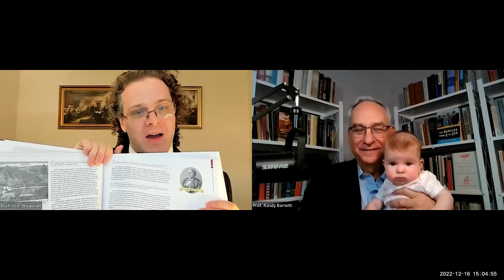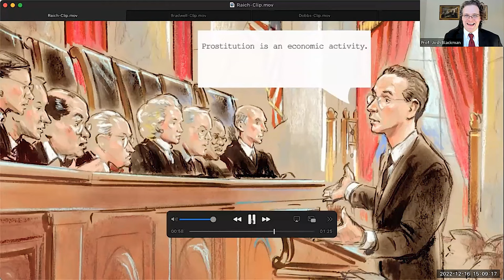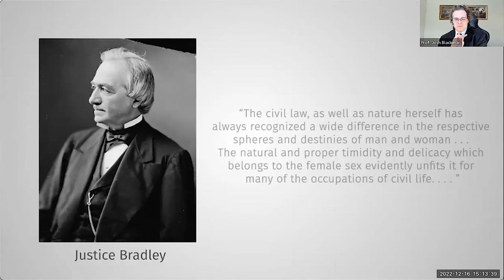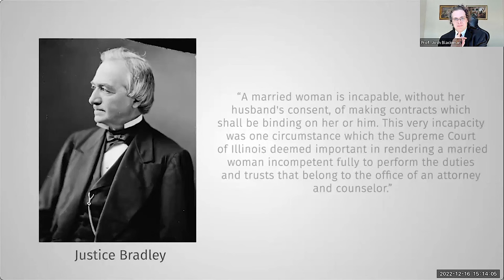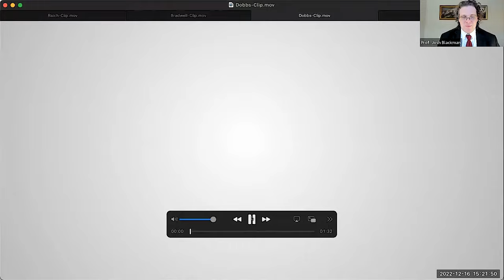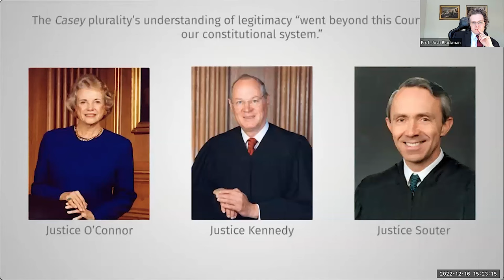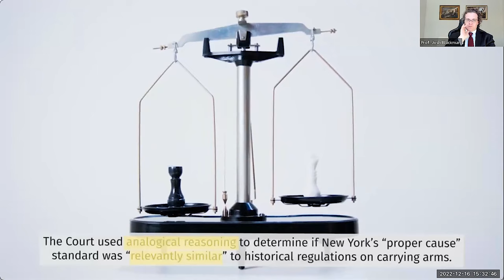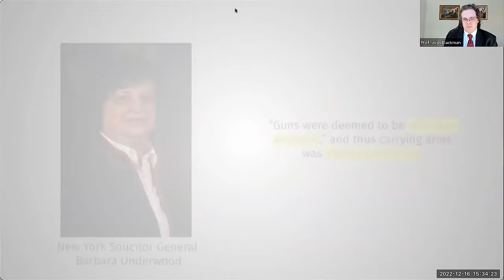Talks with Authors: An Intro to Constitutional Law: 100+ Supreme Court Cases Everyone Should Know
Professors Randy Barnett and Josh Blackman discussed the most important Supreme Court cases of all time, as featured in their new book, An Introduction to Constitutional Law: 100+ Supreme Court Cases Everyone Should Know. Plus, they debuted a new video series, including previews of Dobbs and Bruen.

Featuring:

Prof. Randy Barnett, Patrick Hotung Professor of Constitutional Law, Georgetown University Law Center

Prof. Josh Blackman, Professor of Law, South Texas College of Law Houston